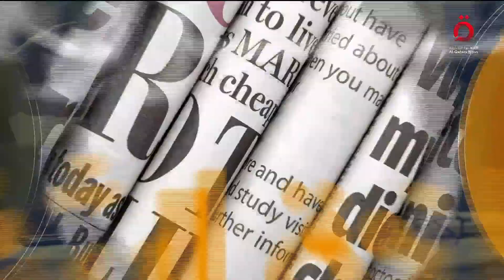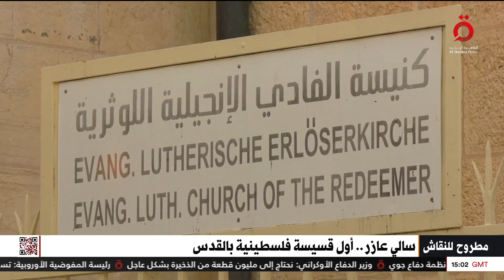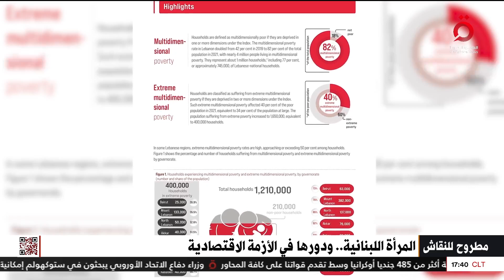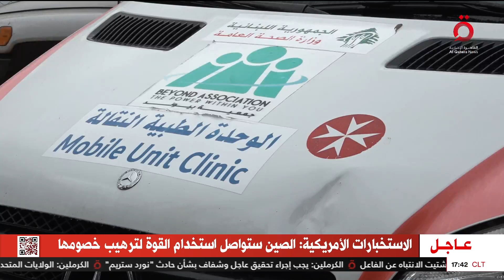الحرب الروسية الأوكرانية فاقمت معاناة المرأة عالميًا | مطروح للنقاش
8/3/2023